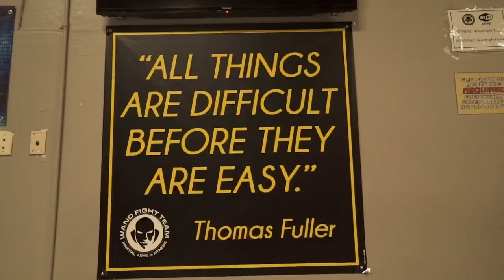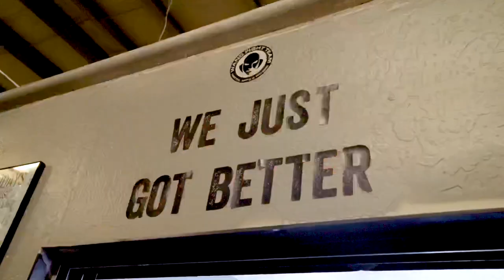Rolling Jiu-Jitsu with no legs and one arm?!?!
Taking cardio to the mat with my friend Michael Costa here in Vegas!

If you enjoyed this vlog drop a like/comment and make sure to stay on the look out for more content like this!

Facebook.com/Nicksantonastasso
Instagram.com/Nicksantonastasso

Filmed by Kellan Grady